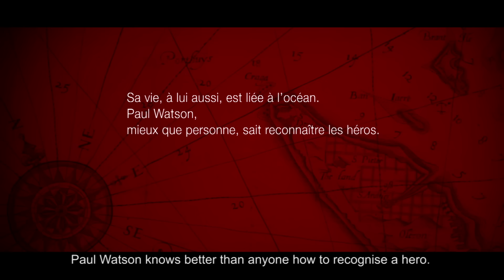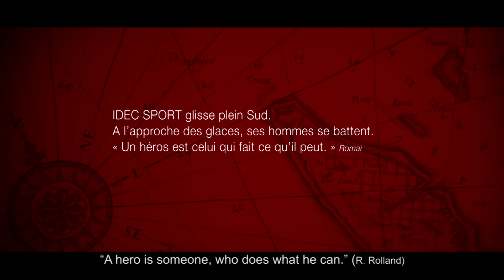EPISODE 9 : OH CAPITAINE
Paul Watson, le créateur insoumis et rebelle de Sea Shepherds, consacre sa vie à la sauvegarde des grands mammifères marins, et plus largement à la faune des océans. Loin de se prendre pour un héros, il attribue en revanche volontiers ce qualificatif aux derniers grands aventuriers de notre ère, ceux qui bravent par passion les grands sommets ou les grands espaces océaniques. Il se reconnait totalement dans les hommes de l’équipage d’Idec Sport, des hommes « d’imagination, de passion et de courage ». "Vivre sa passion, pour donner du sens à un monde insensé."